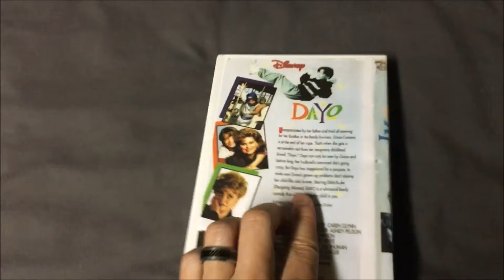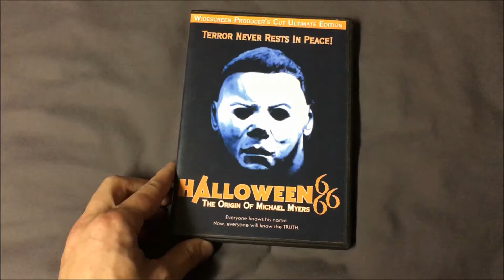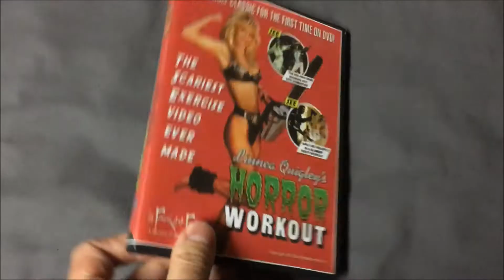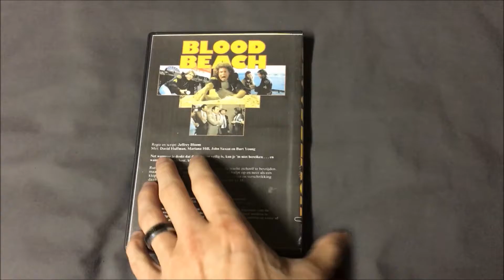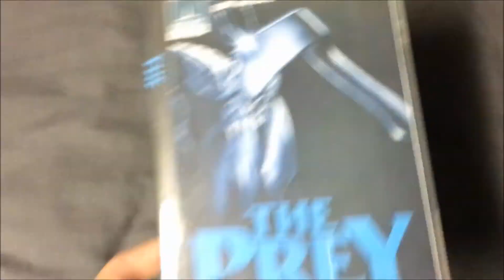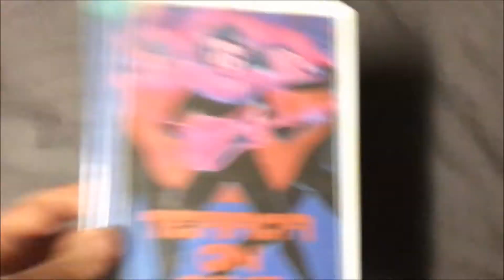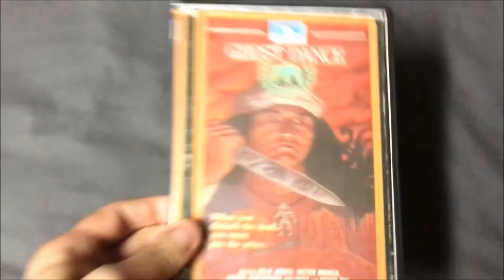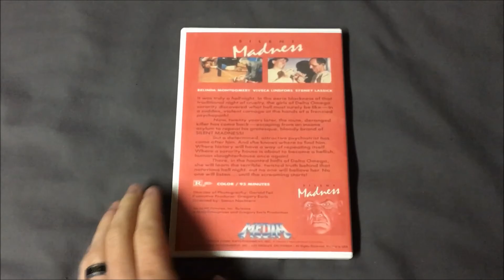TheHORRORman's Collection: An Update of Obscurities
A huge haul of obscure horror (and some non-horror) titles from my collection.